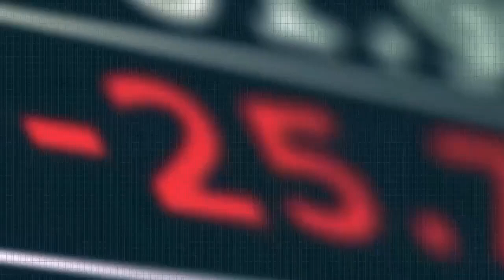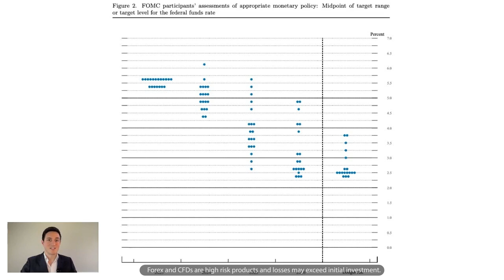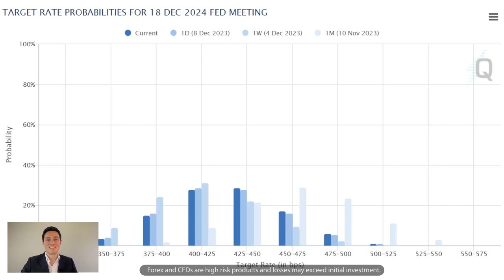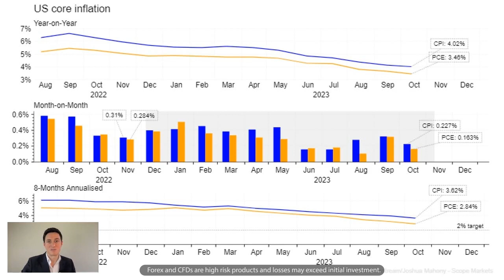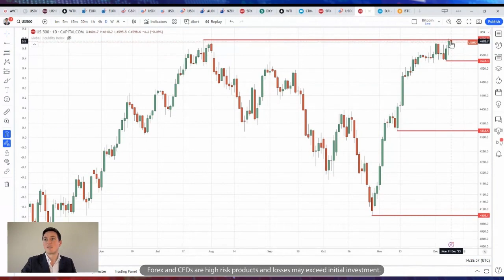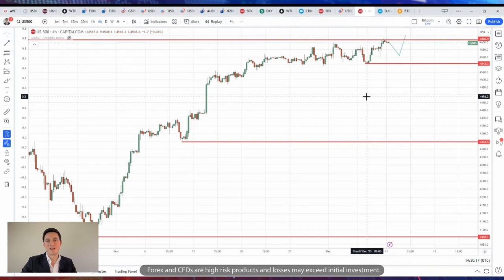Market Outlook: US CPI and FOMC preview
Press PLAY ▶️ for your US CPI Preview!

The upcoming US CPI inflation release on Tuesday, leading up to the FOMC interest rate decision, has markets on edge. While we await the verdict, here's a sneak peek 👀 into market expectations.

Markets are brushing off the Federal Reserve's plan for prolonged higher interest rates, foreseeing a swift return to normal rates next year. Initial expectations of three to four cuts have morphed into an anticipation of 125 basis points in cuts kicking off in March. The September dot plot paints a different picture from current market projections, raising questions about its justification. Prepare your trading strategy for a potential Fed stance shift or a realignment of views to sync up with the FOMC's outlook.